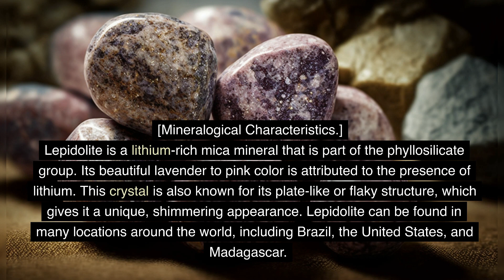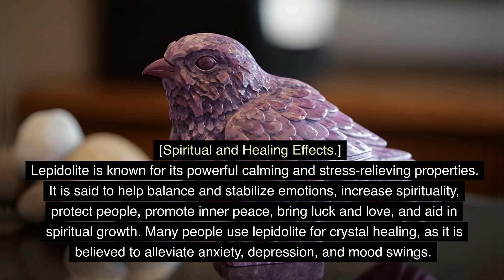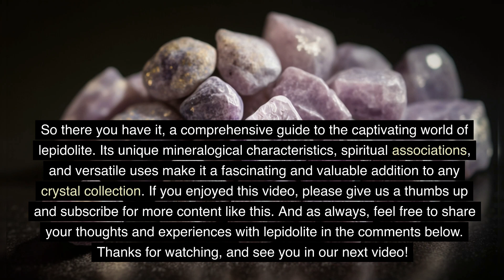Lepidolite Material Healing and Spiritual Properties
Dive into the captivating world of lepidolite in this video, as we explore their mesmerizing geological properties and intriguing connections to specific planets and elements. Uncover the mystical aura surrounding their spiritual influence, including their role in crystal healing. We'll also unravel the fascinating reasons behind the belief in these mineral effects, and take a journey through their rich historical uses and modern-day applications. Don't miss out on this enthralling exploration of the magical world of lepidolite!